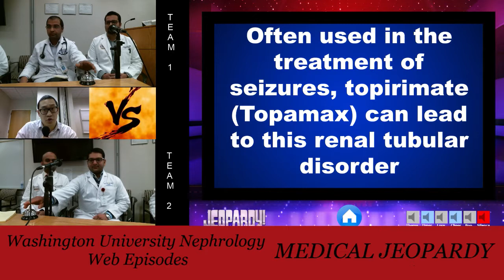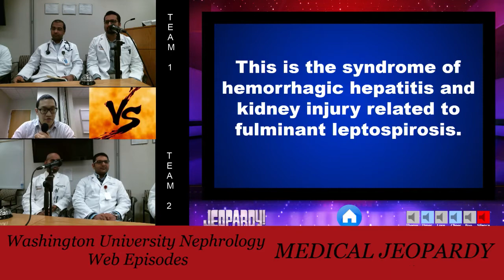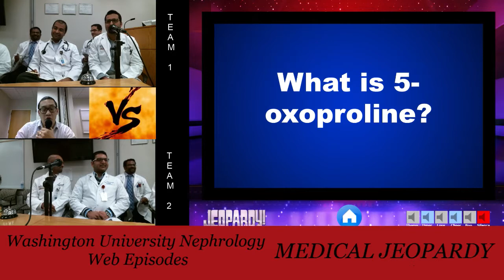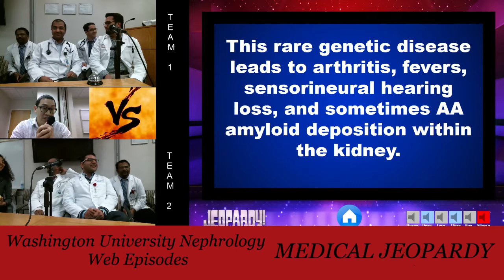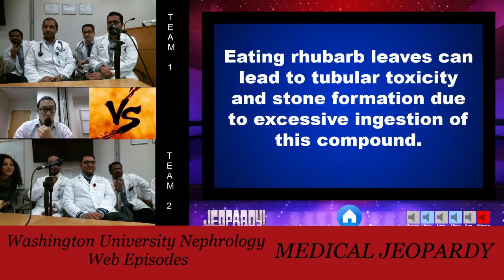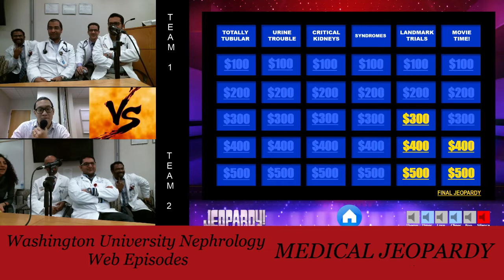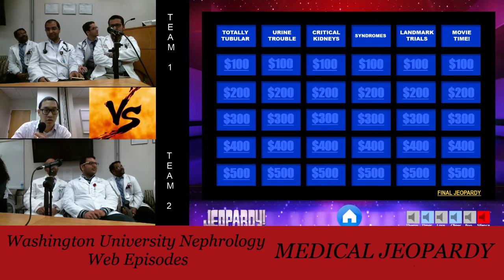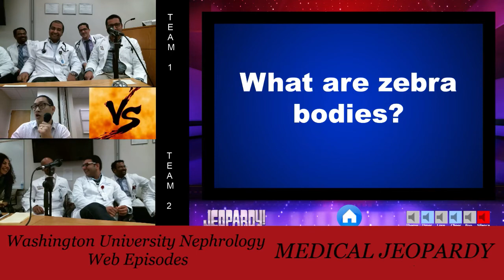Web Episode #004 - Medical Jeopardy with our Renal Fellows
Change of format this time, trying something new!  Watch a 30 minute friendly competition where our fellows compete against each other in Jeopardy format.